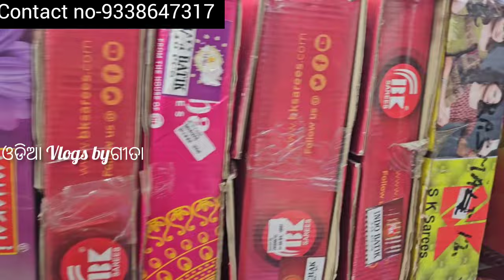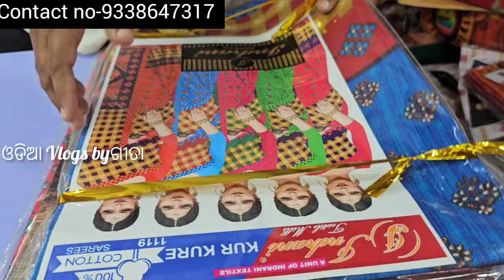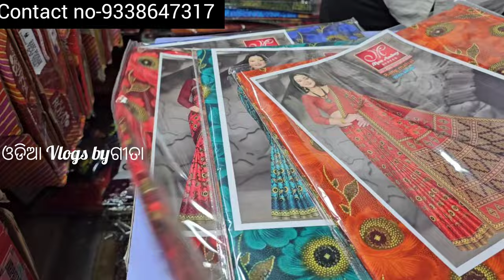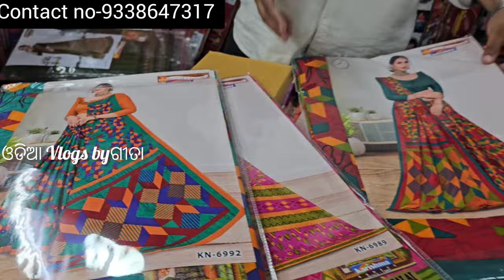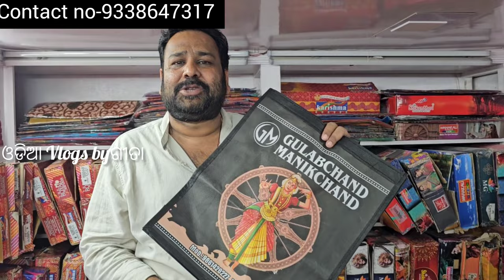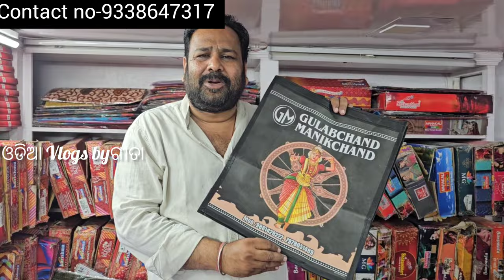ବାଙ୍ଗାଲୋର ସିଲ୍କ, ସମ୍ବଲପୁରୀ ପାଟର କଟନ ପ୍ରିଣ୍ଟ ଶାଢୀ ଓ ଅନେକ କଟନ୍ ଶାଢୀ Single piece Wholesale ଦାମରେ ।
ବାଙ୍ଗାଲୋର ସିଲ୍କ, ସମ୍ବଲପୁରୀ ପାଟର କଟନ ପ୍ରିଣ୍ଟ ଶାଢୀ ଓ ଅନେକ କଟନ୍ ଶାଢୀ Single piece Wholesale ଦାମରେ ।odiavlogsbygita

Hi, Odia Vlogs By Gita, କୁ ବହୁତ ବହୁତ ସ୍ଵାଗତ ।
ସାଙ୍ଗମାନେ ଆଶା କରୁଛି ଆପଣମାନେ ବହୁତ ଭଲରେଥିବେ । ଆଜି ମୁଁ  କଟକର ନନ୍ଦି ସାହିରେ ଥିବା ସାଢୀ  ହୋଲସେଲ ଦୋକାନ ଗୁଲାବ ଚାନ୍ଦ ମାଣିକ ଚାନ୍ଦଙ୍କ ଦୋକାନକୁ ଯାଇଥିଲି ସେଠିକାର କିଛିvideo କରି ଆପଣ ମାନଙ୍କ ସହshare କରିଛି।

wholesaler's name -GULAB CHAND MANIK CHAND
CHOUDHURY BAZAR ,NANDI SAHI, Cuttack.
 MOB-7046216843